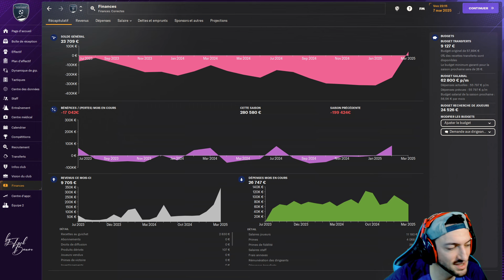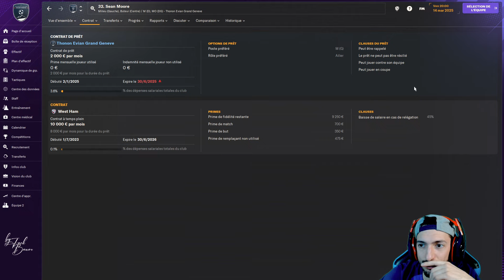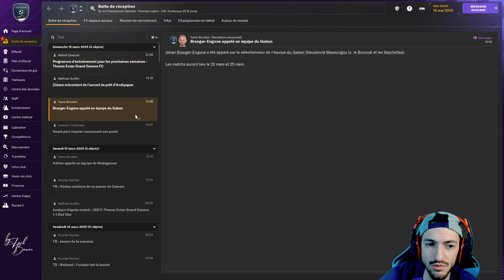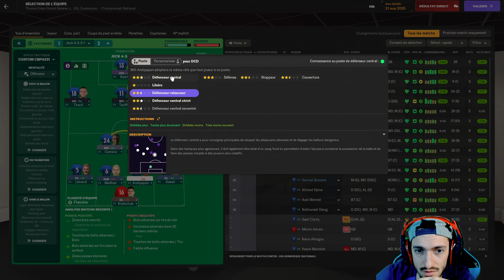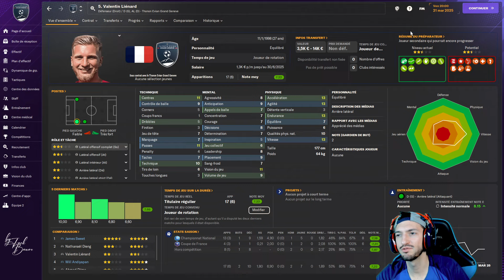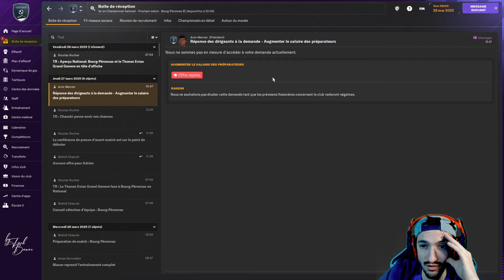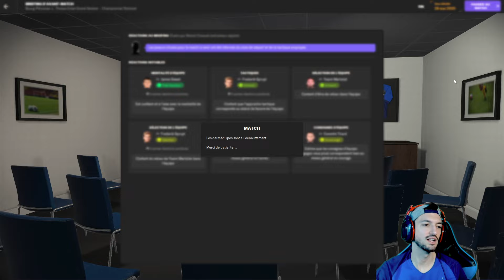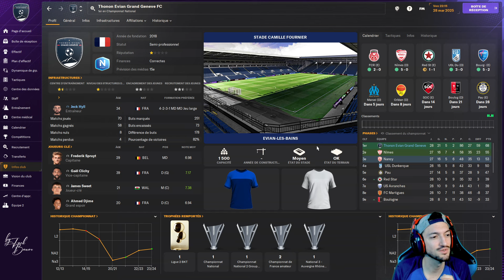BIENTÔT LA FIN DE SAISON, LE TEGG FAIT LA COURSE EN TÊTE ! - Épisode 31 | Football Manager 2024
3 Matchs de championnat de NATIONAL. Le TEGG doit garder le rythme pour assurer la montée en LIGUE 2 !

Coach JECKHYLL va faire une saison extraordinaire avec le Thonon Évian Grand Genève Football Club (TEGG).